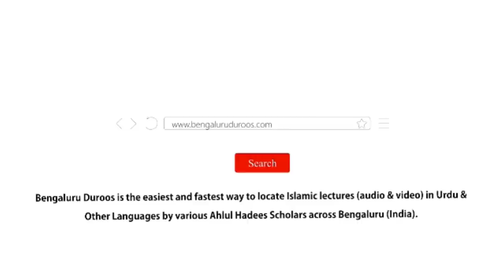Jumu'ah Khutbah | Ek Yahoodi Rawish by Shaykh Hafiz Abdul Haseeb Madani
Jumuah Khutbah held on 10th Jun 2022 by Shaykh Hafiz Abdul Haseeb Umari Madani @ Jumu'ah Masjid, Hoskote

Topic: Ek Yahoodi Rawish

٠٠٠٠٠٠٠٠٠٠٠٠٠٠٠٠٠٠٠٠٠٠٠٠٠٠٠٠٠٠٠٠٠٠٠٠٠٠٠٠